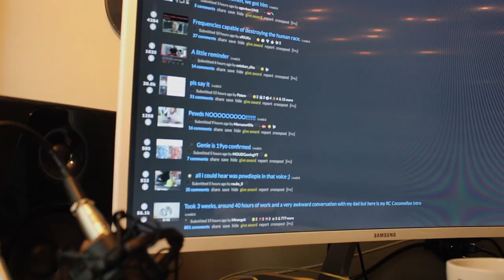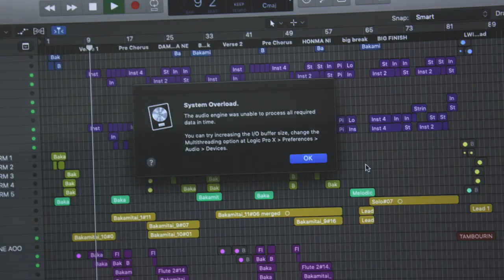Bakamitai (Dame da ne) but saxophone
Song: Bakamitai (from Yakuza 0)
Composition: Mitsuharu Fukuyama
If a meme is dead, but someone tries hard enough to bring it back, it might just work... An arrangement and video parody of Bakamitai (Dame da ne) from Yakuza 0, as made (more recently) famous by the deepfake memes.
Made for @pewdiepie LWIAY series in 2020